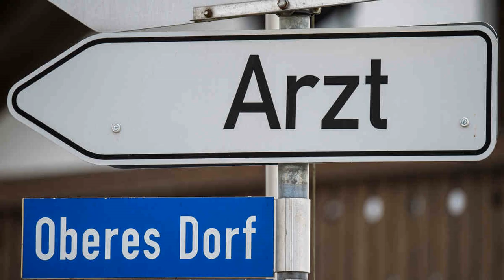Ärzte in NRW: Wo es auf dem Land besonders wenig gibt